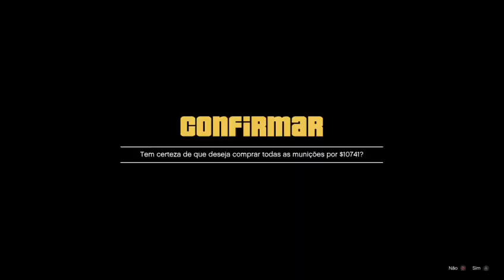GTAV ONLINE - LOS SANTOS DRUG WARS - BOAS VINDAS A TRUPE - !HOTS - !MS